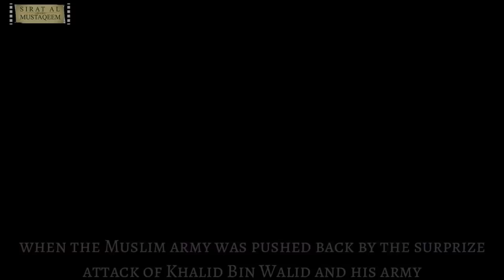Sahaba Short Stories 03 | Nusaiba bint Kaab R.A.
Nusaiba bint Ka'ab
(May Allah Be Pleased With Her)

Nusaiba R.A. was one of the very few woman Sahabiyya among the Ansar who accepted Islam even before the Prophet ﷺ came to Madina

She was a woman, yet no less than any warrior,
And she once happened to save the life of Rasulullah ﷺ during the Battle of Uhud